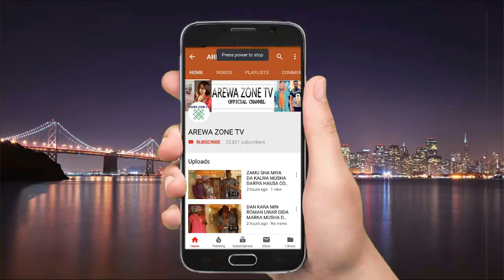Kabar Kofar Gidan Nan Ko Nai Maka Ihun Kwarto - Musha Dariya